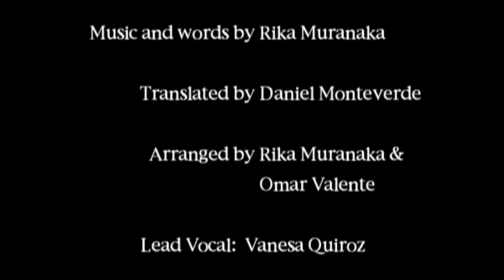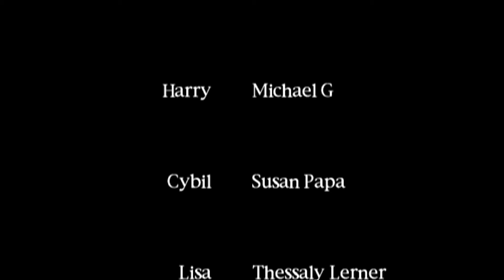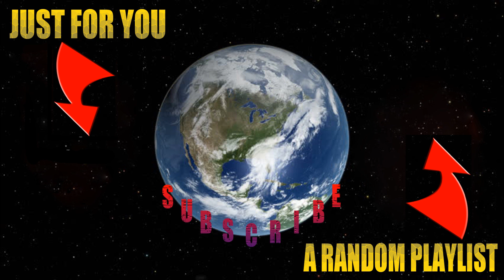Silent Hill - Alessa Boss Fight & Ending (BAD)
This is the FINAL Battle in Silent Hill for the PSOne. This is the Boss Fight with Alessa and the BAD Ending.